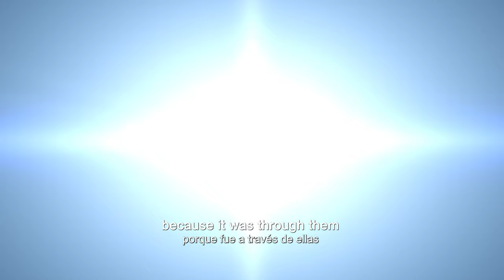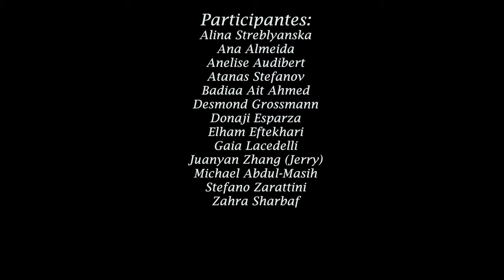IAC World: Un universo de culturas explorando el cosmos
El Instituto de Astrofísica de Canarias (IAC) es un centro de investigación de excelencia dedicado al estudio del Universo y un importante polo de atracción de personal investigador de todo el mundo que quiere complementar su formación científica de manera avanzada.

Si bien más del 80 por ciento de todo el personal de este centro es español, el IAC se ha consolidado como un punto de encuentro de profesionales de hasta 33 nacionalidades de todo el mundo atraídos por su calidad científica y por tener dos de los mejores observatorios astronómicos del planeta: el Observatorios del Teide (OT) y el Observatorio del Roque de los Muchachos (ORM). Si nos ceñimos al personal investigador, el porcentaje de personas procedentes de otros países se incrementa hasta a un 40 por ciento en algunas líneas o equipos.

La Unidad de Comunicación y Cultura Científica (UC3) del IAC, dentro de su programa de formación de periodistas con especialización en Comunicación Científica ha lanzado el proyecto audiovisual "IAC World", firmado por los alumnos de Periodismo de la Universidad de La Laguna (ULL) Kevin García y Matteus Badlik, que realizan sus prácticas de estudios.

En un esfuerzo por resaltar la naturaleza multicultural de la institución, personal científico de 13 nacionalidades diferentes ha sido entrevistado en sus idiomas nativos y en inglés, expresando su opinión sobre el centro y las islas, así como ofreciendo su propia perspectiva acerca de la importancia de la colaboración global en la exploración del Universo.

"IAC World" busca no solo celebrar la diversidad presente en el centro, sino también promoverla como un valor fundamental para el avance del conocimiento astronómico e inspirar a futuras generaciones a unirse a esta comunidad de investigación.

"IAC World" estará disponible como una serie de reels en Instagram (@iac_astrofisica) y como un único vídeo en el canal de YouTube (IAC Astrofísica).